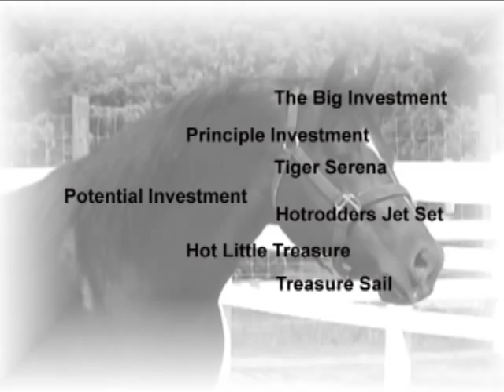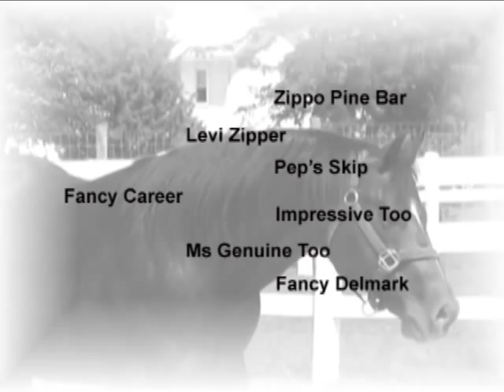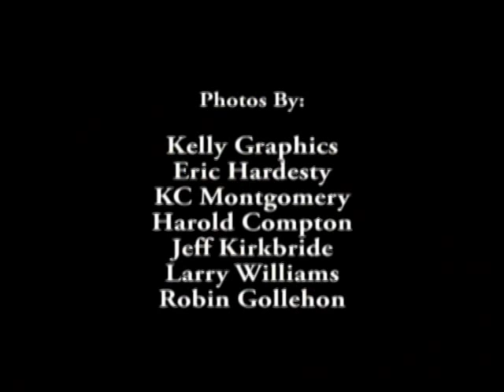Potential Career - AQHA Stallion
Potential Career will be Standing at Cooper Quarter Horses for the 2010 Breeding Season. Cooper Quarter Horses is the Southeast's premier breeding and embryo transfer facility, and is home to the winners of tomorrow's show ring. Their breeding facility houses a state of the art laboratory that specializes in semen collection, artificial insemination, semen freezing and embryo transfers.

Potential Career is by the Reserve World Champion Pleasure stallion Potential Investment and out of Reserve World Champion Pleasure mare Fancy Career. His great bloodlines has allowed Potential Career to become an outstanding sire. His Sire Record currently has 187 performance aged  foals and 71 of those foals are performers, including 4 World and Reserve World Champions. Unfortunately, in preparing for the Congress 2 Year Old Pleasure Futurity, this outstanding individual was involved in a trailer accident and the resulting injuries ended his show career, before it even got started.